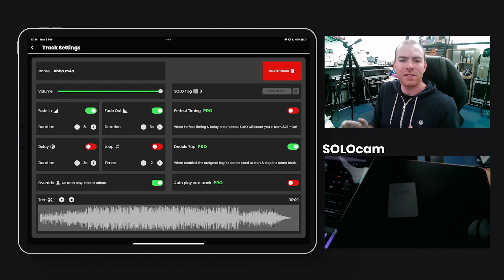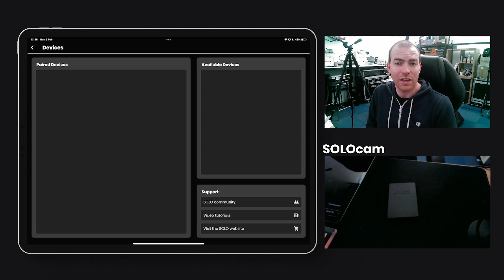SOLOstudio® & SOLOstudio® PRO app interface (UI)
SOLO® NEXT-GEN SHOW CONTROL

Created by Sam Fitton.
Made in Manchester, UK.